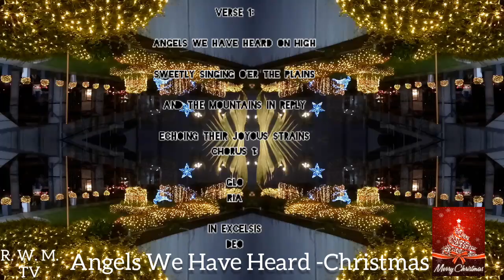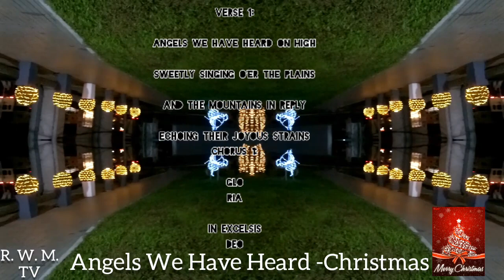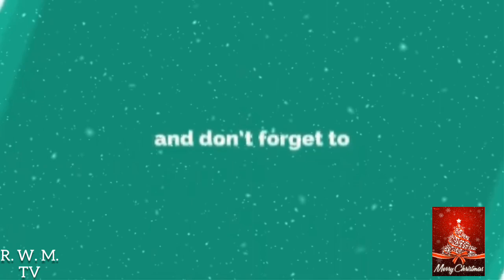Angels We Have Heard - Christmas (With Lyrics)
CHORUS 1:
Glo
ria
In excelsis
Deo

CHORUS 2:
Glo

ria
In excelsis
Deo
Glo
ria
In excelsis
Deo

Enjoy the soothing sounds.
Merry Christmas everyone
Glory, peace And Blessings
Rejoice with Mark TV, team.

Video by Mae from Rejoice with Mark TV

© Copyright by Rejoice with Mark TV!